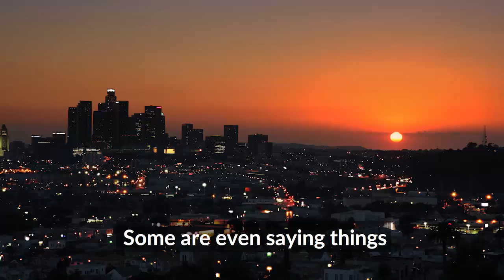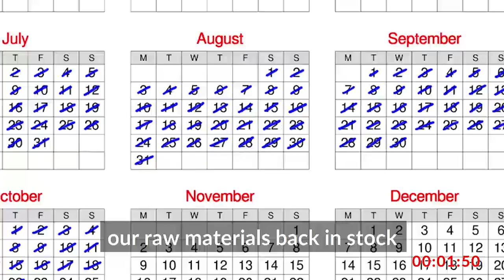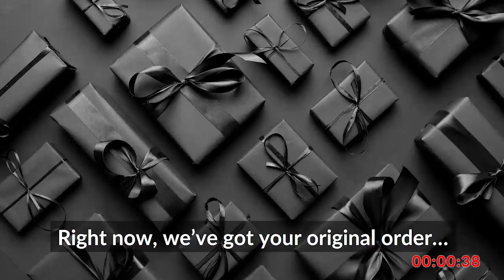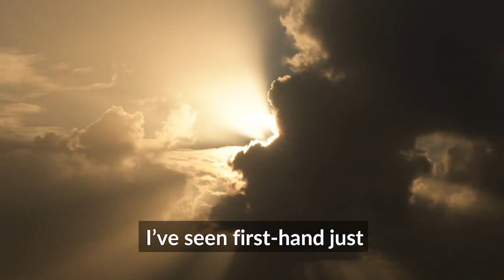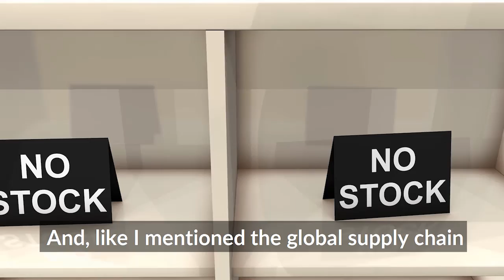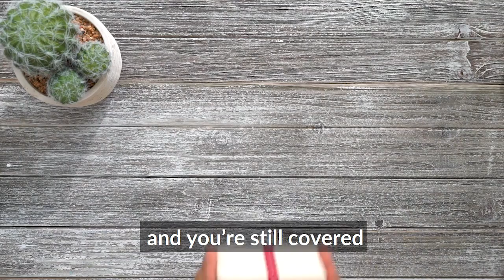Night Shred VSL UpSell PREVIEW V04012021